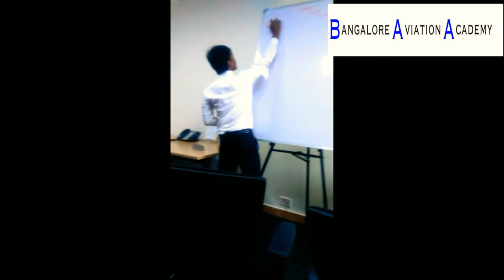Best iftar party celebration at Bangalore 2018